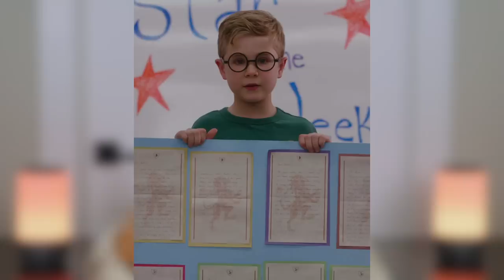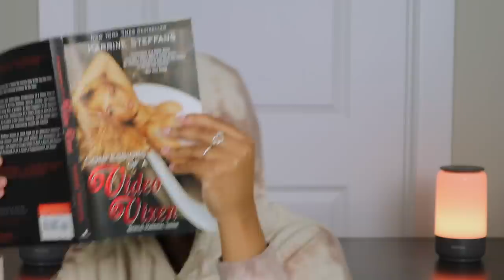The 'Femme Fatale' Is Not That Revolutionary.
Hi everyone, welcome back! Today I'm diving into the fictional archetype of the 'femme fatale.' After watching the hit show 'Ginny and Georgia,' I wanted to further explore the origins of this archetype, the stereotypes that come with it and, of course, how that has affected our reality. I hope you enjoy!

Twitter thread for links to support AAPI justice initiatives and relief in this time:

The LED lights I use
Same lights, but with bluetooth